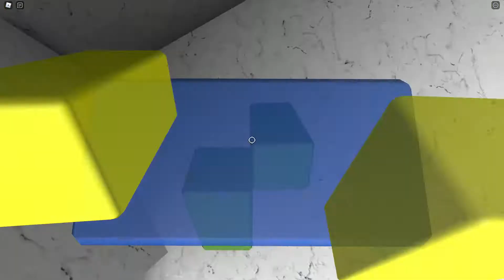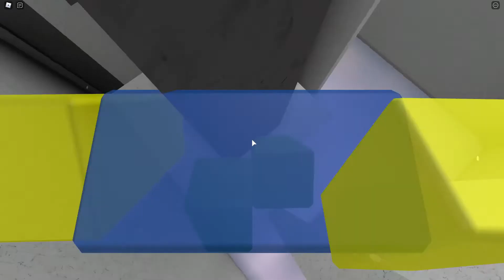The Final Test | Roblox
pretty old recording
Sorry for the cut on stage 2 I turned off my recorder because I went afk and only turned it on in the middle of the stage.